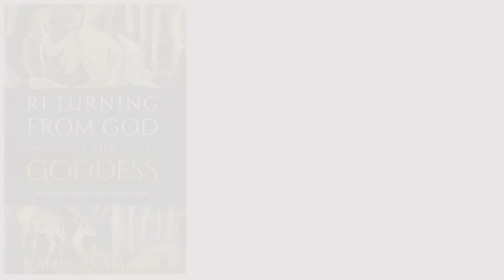Rania Alammar - Returning from God to the Goddess